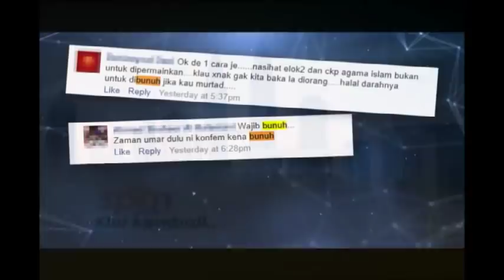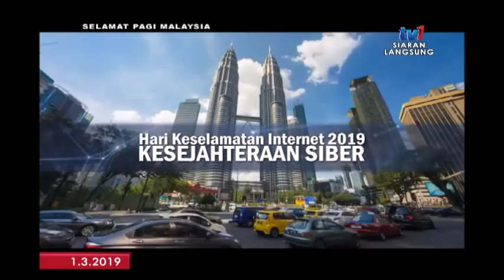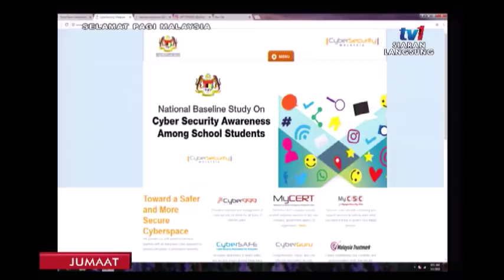SPM 2019 – KESEJAHTERAAN SIBER [1 MAC 2019]